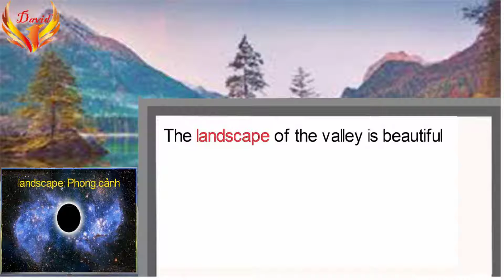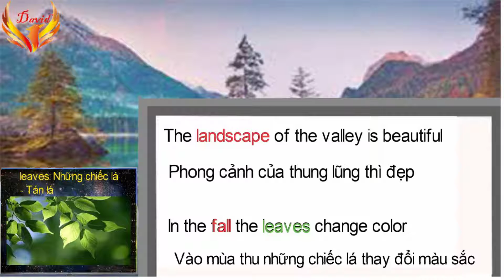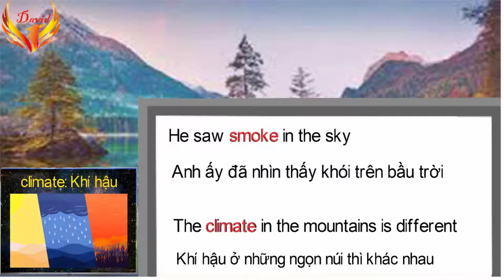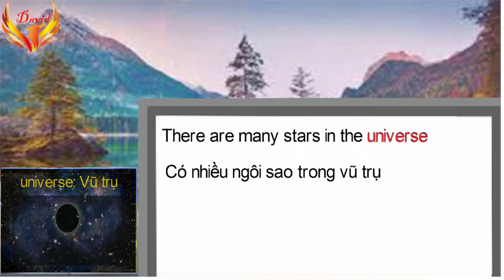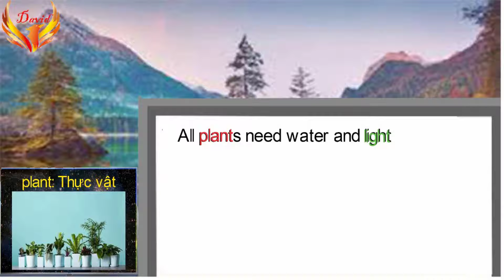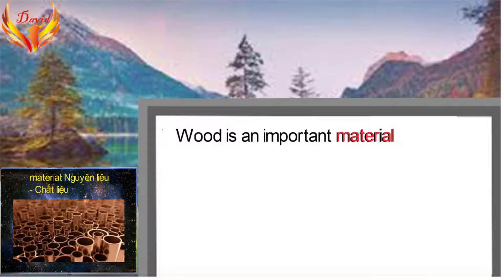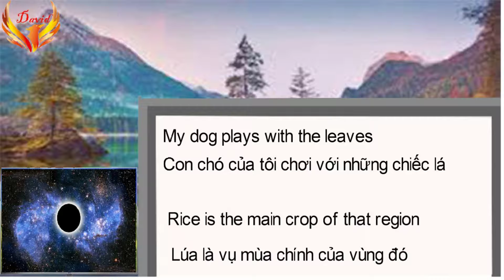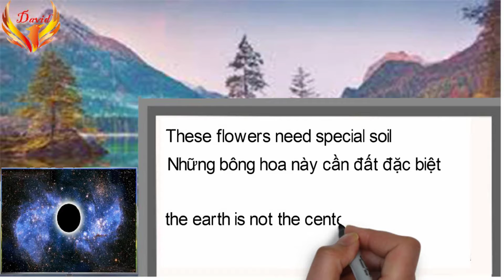Học tiếng Anh từ cơ bản đến nâng cao [Bài 29.3] Thiên Nhiên 3|Learning English with David ✅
Learning English with David ✔️
Học tiếng Anh mọi lúc mọi nơi
luôn đem đến sự mới mẻ trong học tập